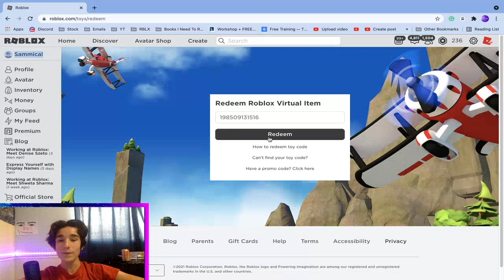Redeeming New *SHARKSEEKER* Godly In MM2...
THIS SHARKSEEKER IS AMAZING! Watch Me Get The (NEW GODLY) In MM2!